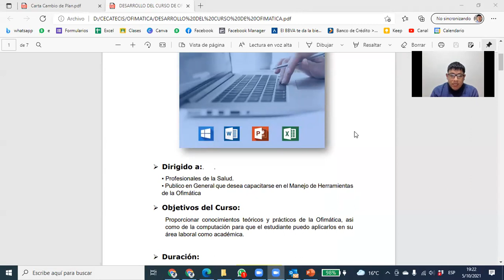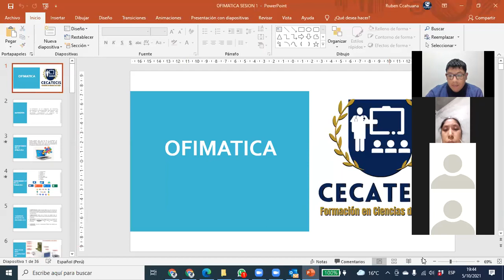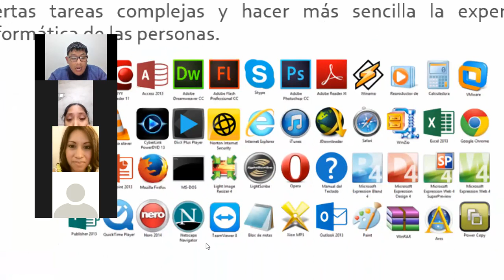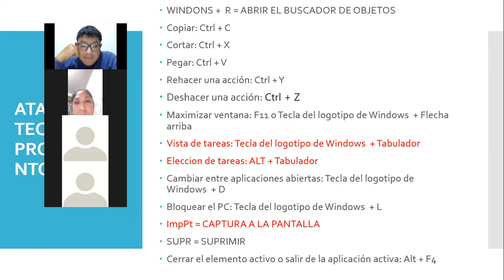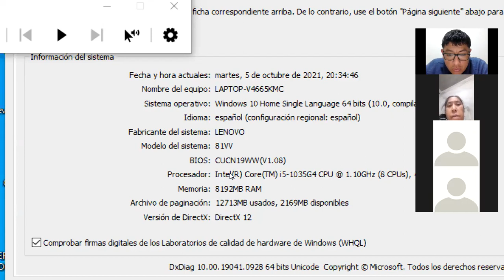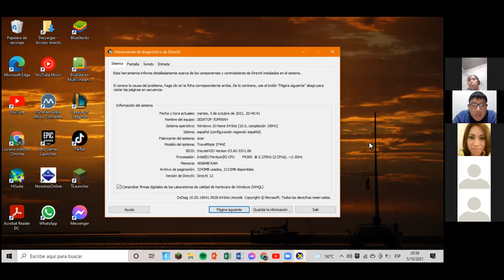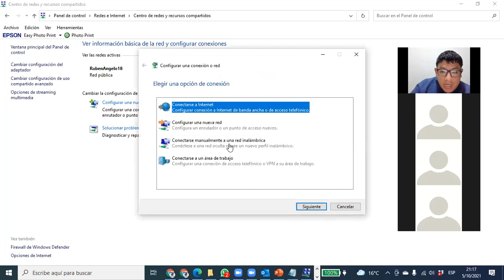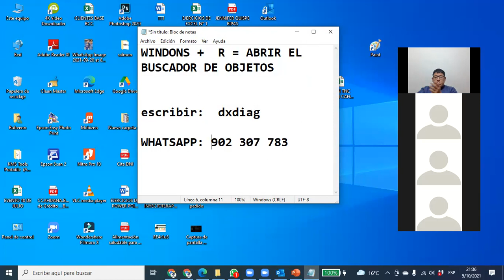Ofimática (Clase del 5.10)